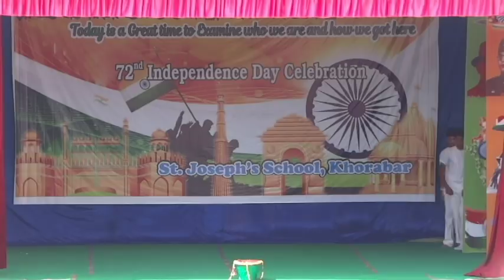Patriotic Dance by class XII-St.Joseph's School, Khorabar